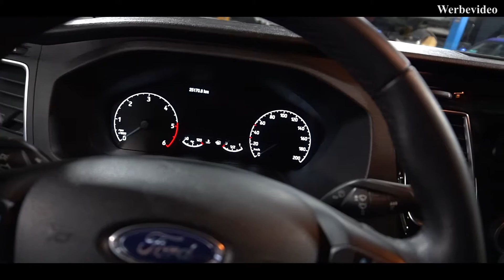Alarmanlage im Ford Transit Custom - Pandora Smart Pro V3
Wie sichert man solch ein Auto am besten ab?

All das in diesem Video

Die wichtigsten Features zusammengefasst:

Das Alarmsystem überzeugt durch:
- die interne GPS Ortung
- Anruf im Alarmfall
- div. interne Sensorik
- Keylessabsicherung
- Fernstartoption
- App-Steuerung

Bei allen Fragen steht Ihnen das Team der SFC - Solution for Cars gerne telefonisch oder persönlich zur Verfügung.